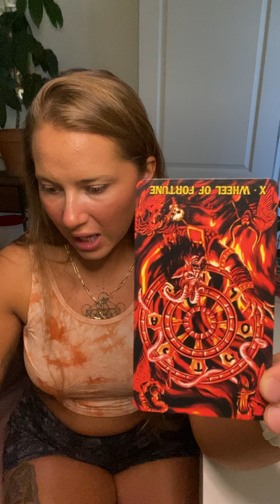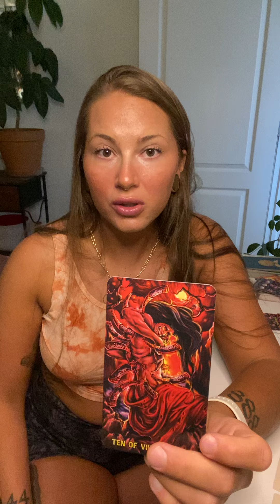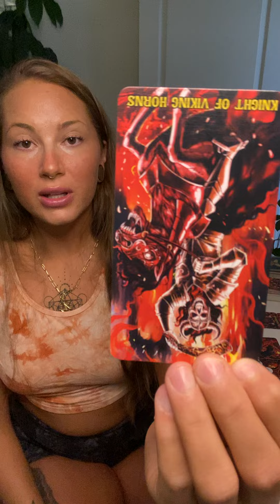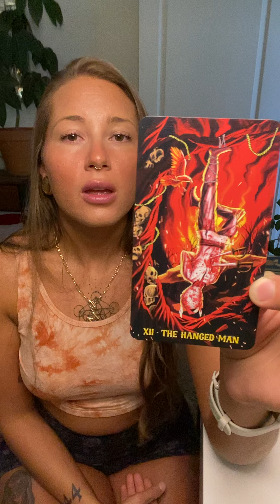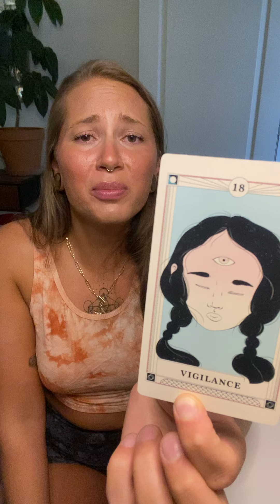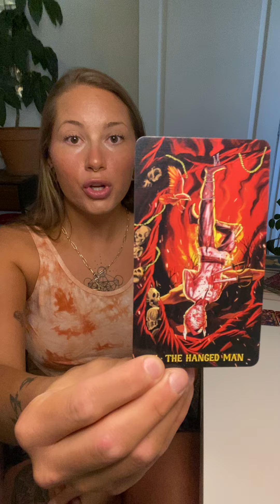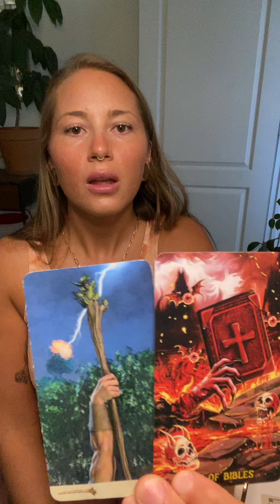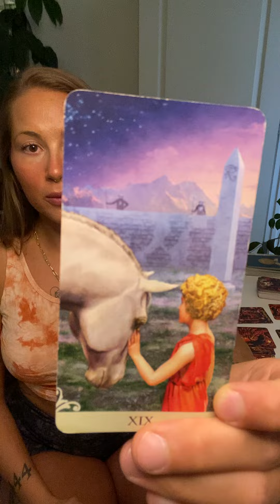You are INDESTRUCTIBLE